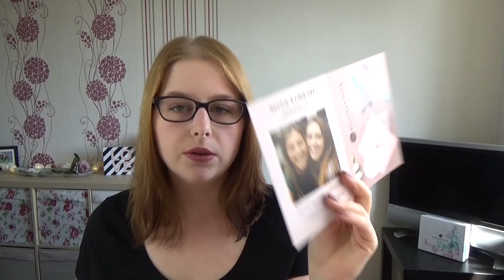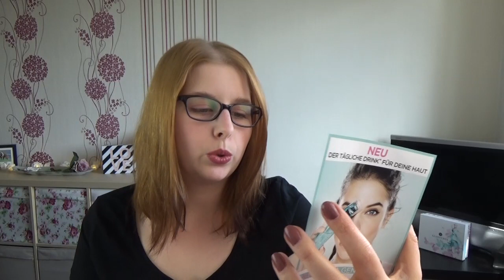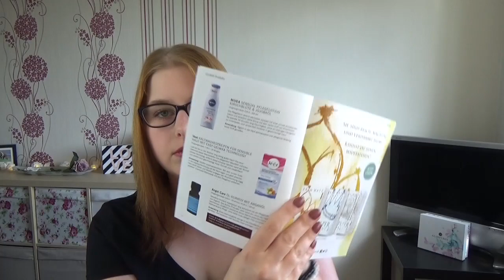Unboxing|Glossybox Juni 2017| Salsa Summer Nights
heute möchte ich euch meinen Inhalt der Glossybox zeigen und eins kann ich schon mal sagen, dass ist seid langem einmal wieder eine Box die mir richtig gut gefallen hat :-D

Eure Sabrina

Die Produkte aus meiner Box:
Catrice cosmetics - 2,99€
Luxie Beauty-onyx noir small countouring face brush 512 - 20,60€
Ciaté London Fierce Flicks - 18,00€
invisibobble nano -3,95€
Rausch Hairspray Strong Aerosol 75 ml - 4,80€